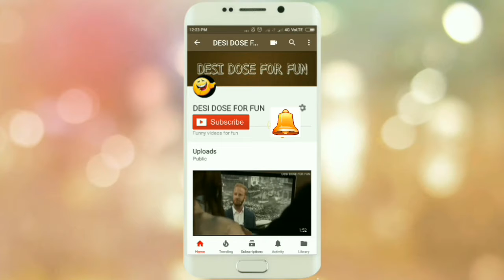Deepak kalal lover | Deepak kalal emotional about first love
Deepak kalal Kashmir got emotional when he finally get his true love, Deepak kalal lover first time on youtube, Deepak kalal real banana found, Deepak kalal ka pahla pyar, Deepak kalal roast, discovery of new creature,